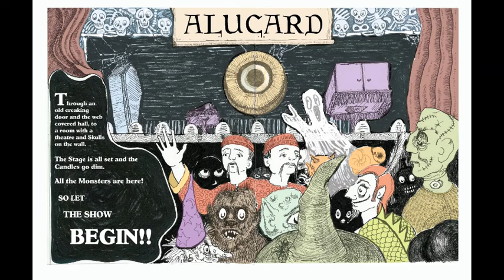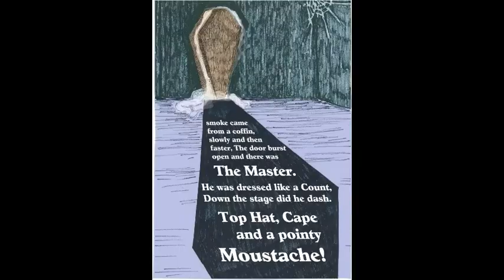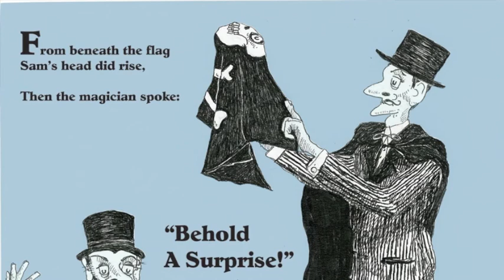the haunted house magic show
The Haunted House Magic Show is a book Adam Cardone wrote a few years ago, and then asked me to Illustrate it.  We are currently looking to publish it so you can have it in your homes.  It has been a very fun project.  I hope you enjoy my video adaptation!

Stuart